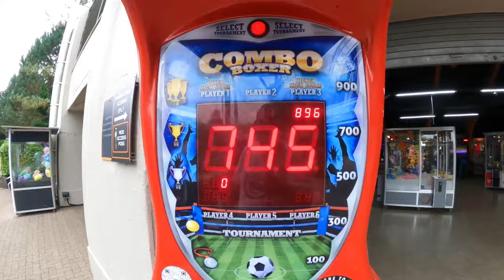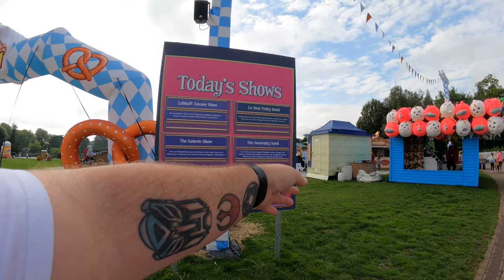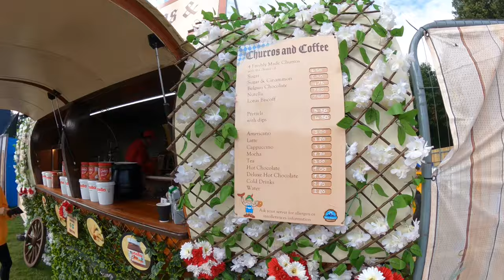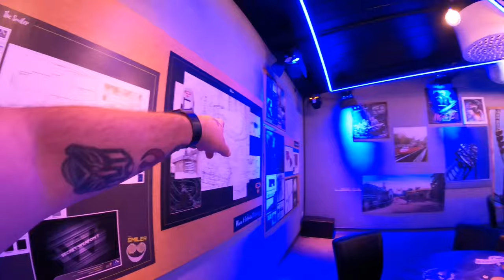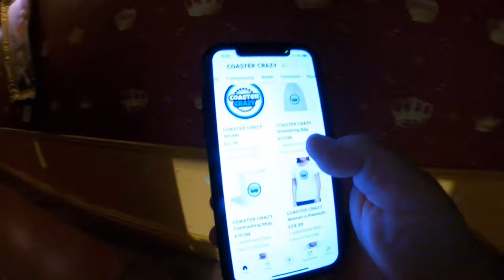Alton Towers Resort! - Th13teen Smiles Event - Vlog September 2023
Join me and a whole host of other enthusiasts as we head to the awesome Alton Towers Resort for the Th13teen Smiles Your Experience Guide event

This is my 2nd YEG event and again it didn’t disappoint with 2 coaster ERT’s (exclusive ride time) on The Smiler and Th13teen, we also an exclusive talk with Bianca Sammut the parks Division Director

The event cost around £20 which included the 2 ERT’s and the talk, we also had a great time in the park getting on plenty of rides, it was also great meeting new people

All footage was filmed for entertainment, free publicity and safety purposes only and not to be copied in anyway without permission

Filmed in HD 1080p 50fps using a GoPro Hero 9 Black with a Max Lens Mod attached and using official GoPro accessories